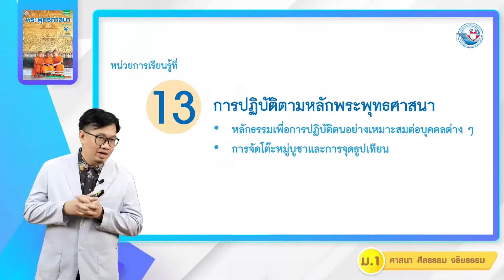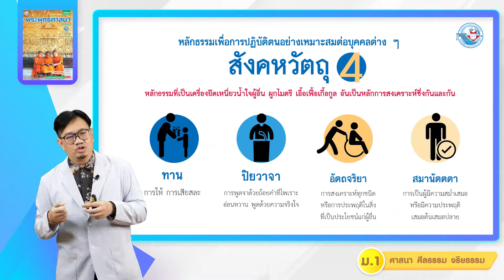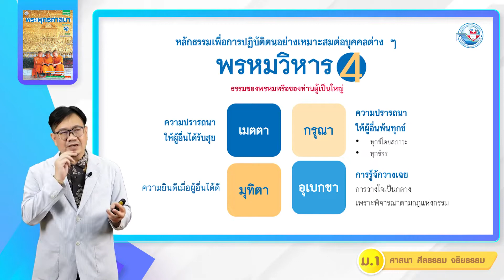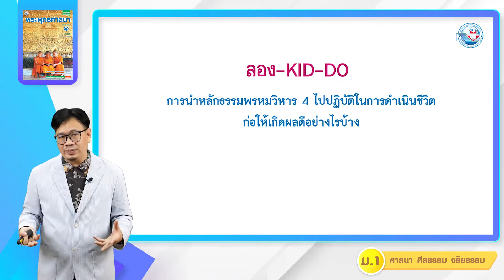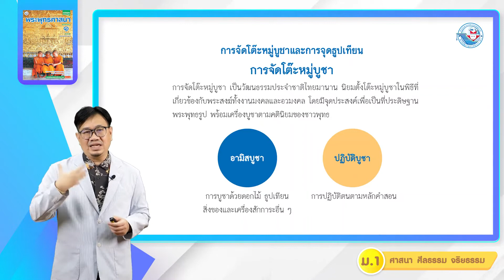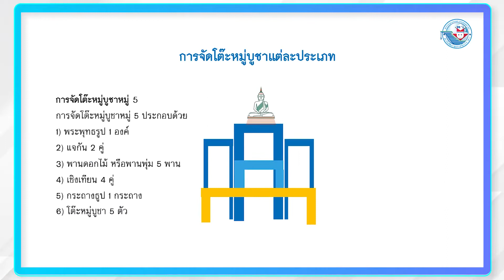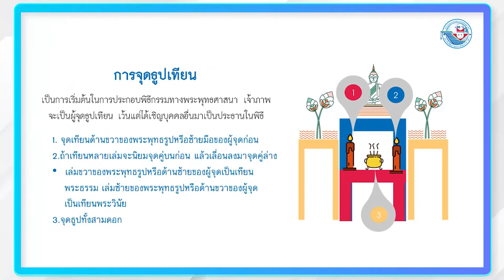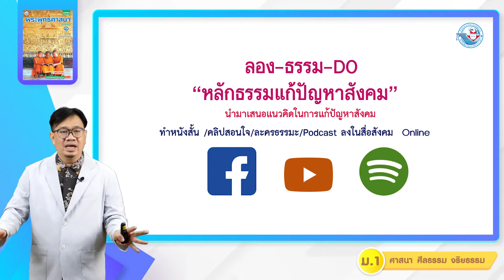พระพุทธ ม 1 หน่วย 3 พระสงฆ์ 3